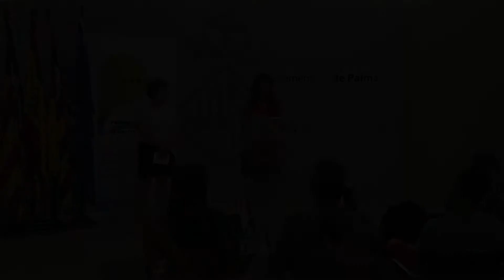Efectes de l'aprovació dels pressupostos 2018 del Govern central al personal de l'Ajuntament de Pal